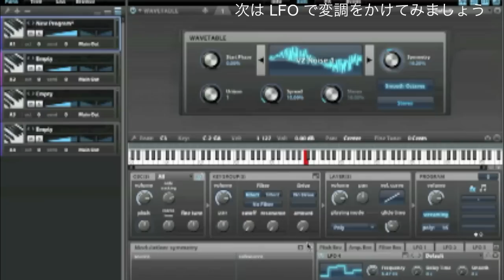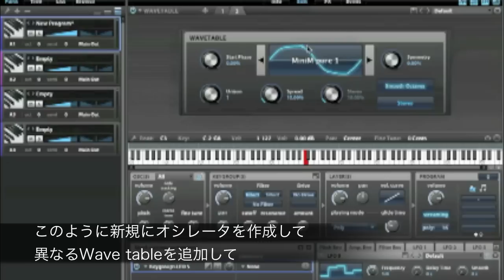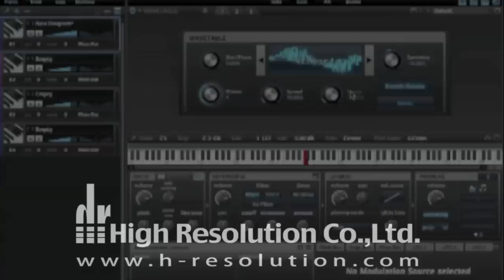MachFive3日本語チュートリアル ウェーブテーブル編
MOTUのユニバーサルサンプラー MachFive 3の日本語紹介ビデオ。今回はオシレータのウェーブテーブル編です。基本的なアナログ波形から、Oberheim XpanderやCASIO CZ、KORG DWやWaldorf Micro Qなど、実在するデジタル&アナログシンセのモデリングされたオシレータが多数搭載されいます。

‹MachFive3 他のビデオはこちら›
MachFive3日本語チュートリアル シンセ音源編